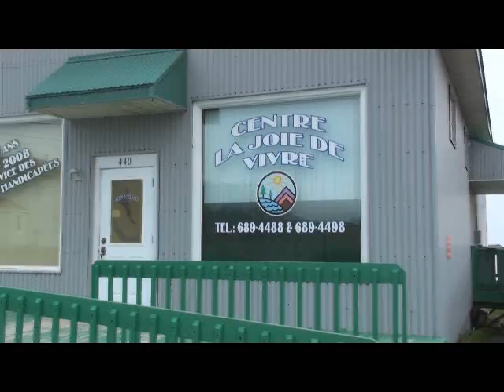Le Centre La Joie de Vivre lauréat du prix «À part entière»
Le Centre La Joie de Vivre, basé à Chandler, a reçu le  prix «À part entière» pour la région Gaspésie-les-Îles de l'Office des personnes handicapées du Québec.